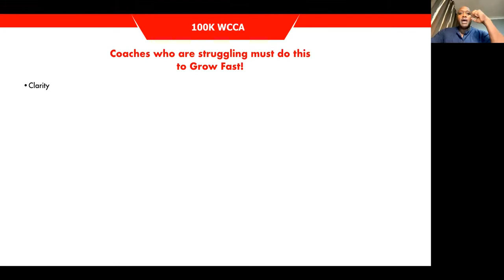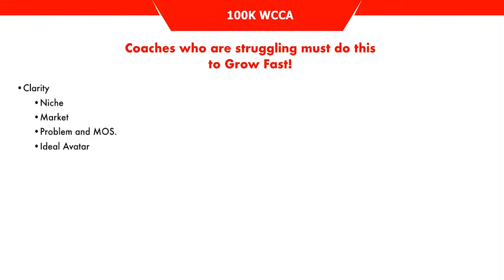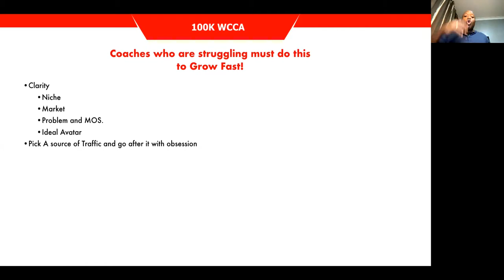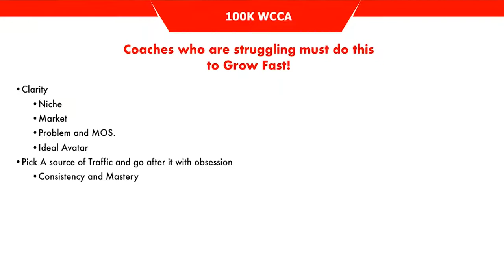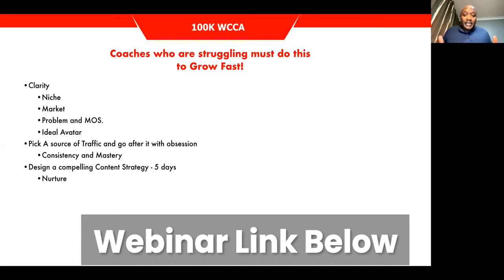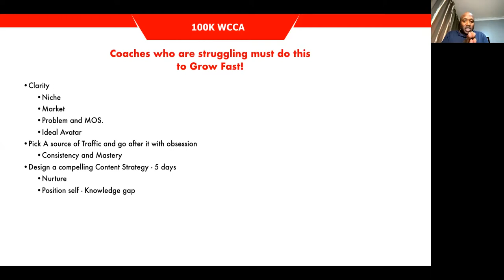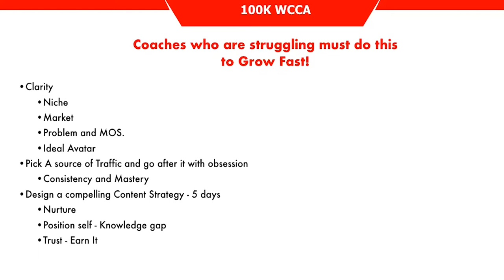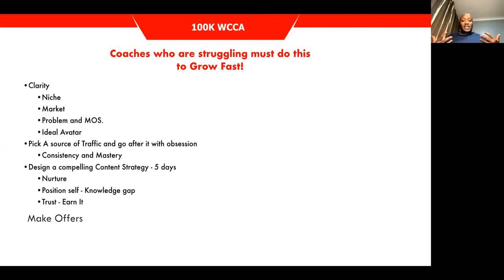Are You Struggling As A Coach Or Trainer? Do This Now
If things are not going as expected for your coaching/consulting business, then this video will definitely help

10 - 50K COACHING PROGRAM: Learn EXACTLY how to start & grow a $10k-$50k p/m Coaching, Consulting and public speaking business from scratch and land high paying clients in just 40 days or less!